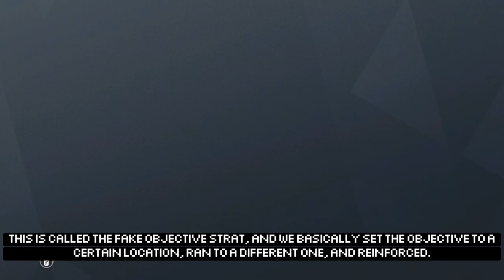R6 SIEGE: FAKE OBJECTIVE STRAT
Hey guys! In this video, me and my friends tried a ‘fake objective strat’ where we ran to a different objective and planted the bomb. This strat was a lot of fun to do, and the results were honestly pretty surprising to me.

Shoutouts to all the people I did this glitch with, thanks for helping out!

Follow them too!